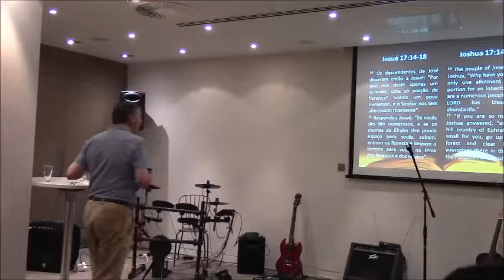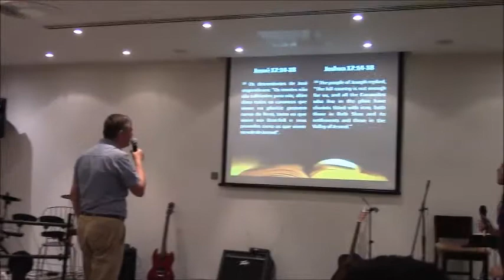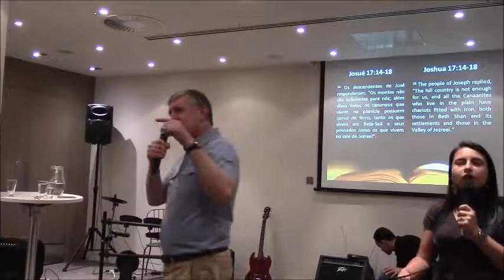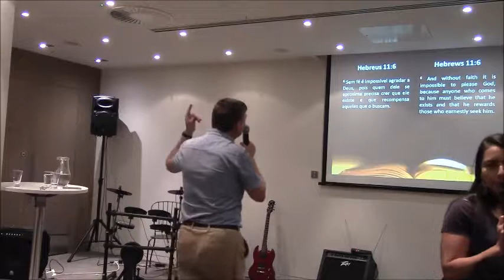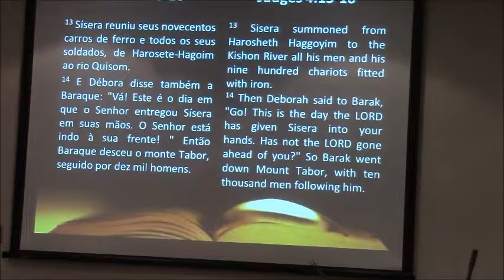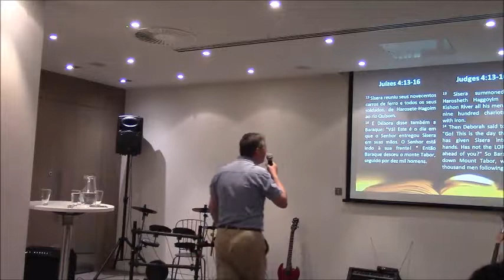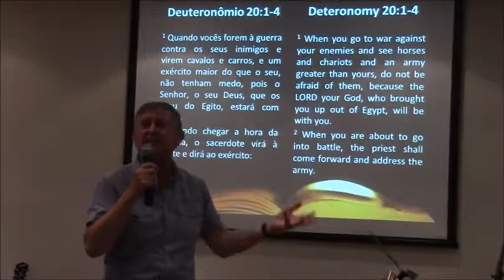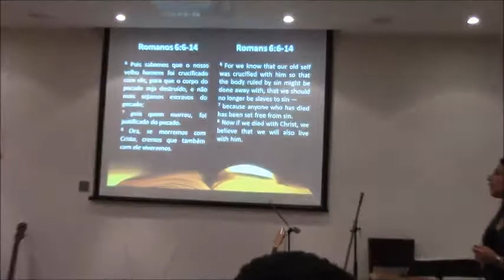VICTORY OVER CHARIOTS OF IRON - 19/08/2017